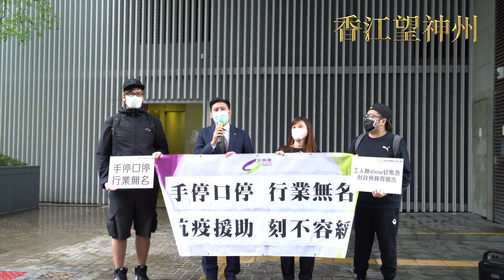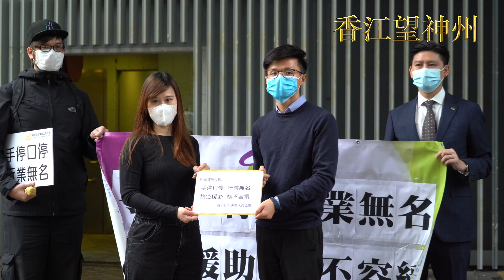香港活動專業人員工會不滿港府幫助不夠